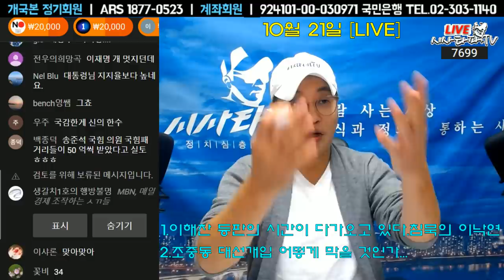이재명 국감 잘못했다라고 믿고 싶은 기레기들 "실정은 이재명 완승"